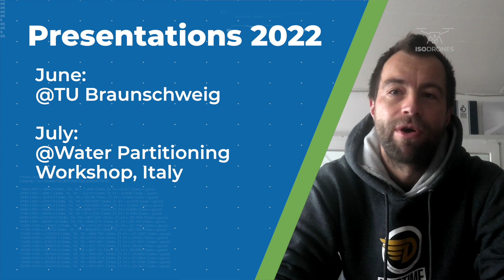Isodrones | 360°/VR Interactive Research Site Teaser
May 2022: Mati announces the "Isodrones 360°/VR Interactive Research Site" and gives some behind the scenes insights at this exciting project. Together with Isodrones creative director Christoph Nick from c-studios, he visits visits Lukas Thorsson from film production company "Filmflow" in Hannover. Together they are responsible for the creation of this novel science communication project. A virtual tour of a research station in the tropical dry forest. Check it out for more info.